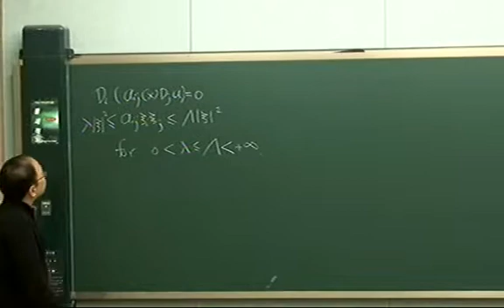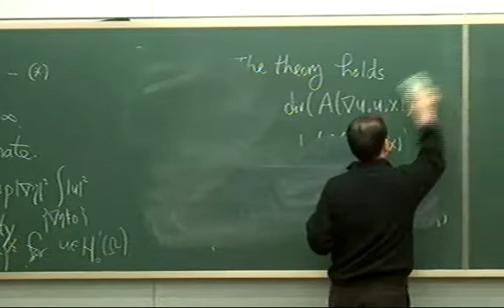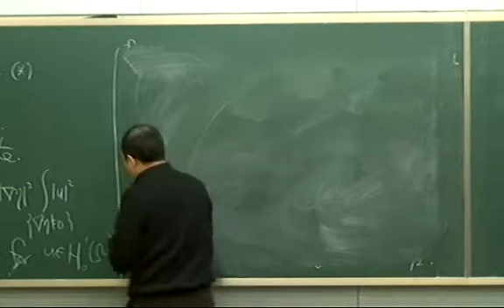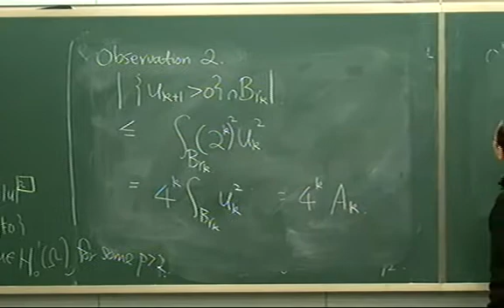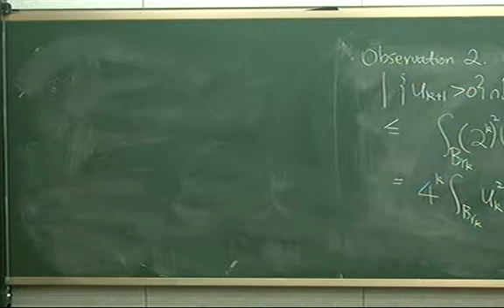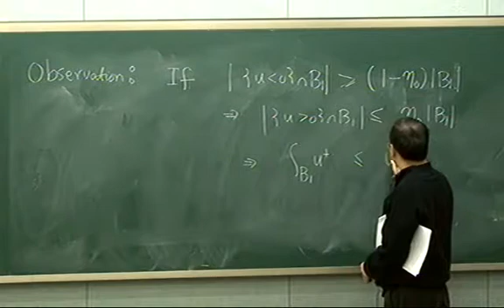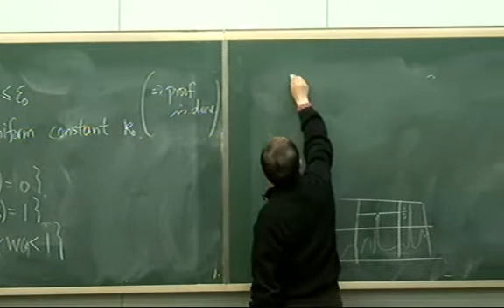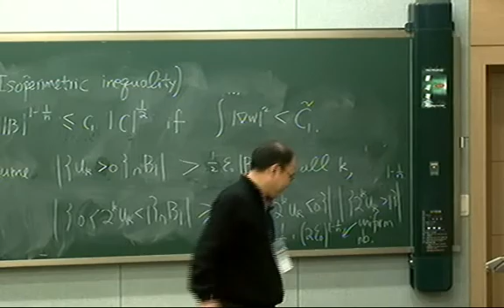Lee, Kiahm (Seoul National University) / De Giorgi Theory for Divergence type Equation 2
Korea PDE School
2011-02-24